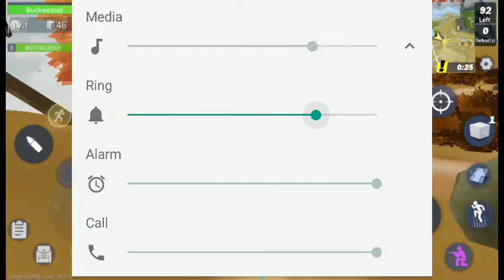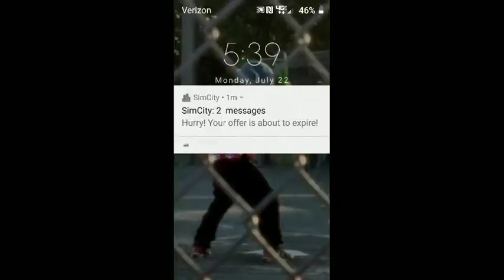John Piper Live Stream